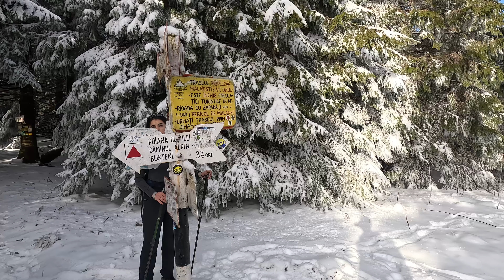Bușteni - Cabana Mălăiești - Padina Crucii | Zi cu soare la Mălăiești | Decembrie 2023